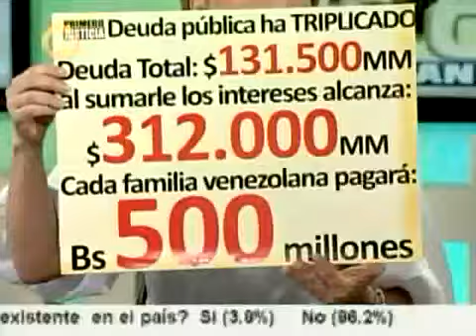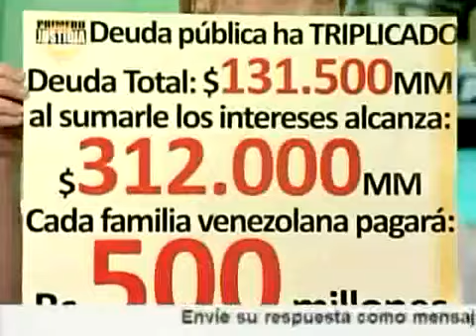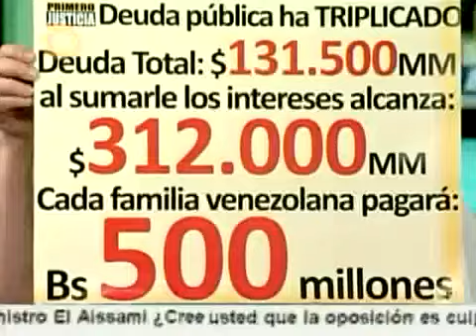Julio Borges "Cada familia venezolana debe 500 millones de bolívares"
El diputado a la Asamblea Nacional, Julio Borges, se refirió hoy a la aprobación de créditos adicionales en la Asamblea Nacional por parte de la mayoría oficialista. Dijo: "eso no lo paga el Gobierno, toda la deuda la pagamos nosotros".

Cada familia venezolana debe 500 millones de bolívares, de acuerdo al techo en que se ubica la deuda venezolana, sostuvo el parlamentario. "El futuro de nuestros hijos está totalmente hipotecado", afirmó.

Destacó la contrariedad de aprobar créditos adicionales en momentos cuando Venezuela percibe recursos sin precedentes, producto de la renta petrolera. "Para el Gobierno la economía no existe, lo que existe es la política", puntualizó.